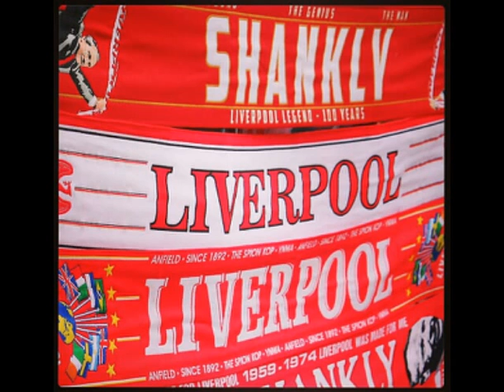LIVERPOOL MAKE US DREAM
Liverpool fc title challenge 2013/14